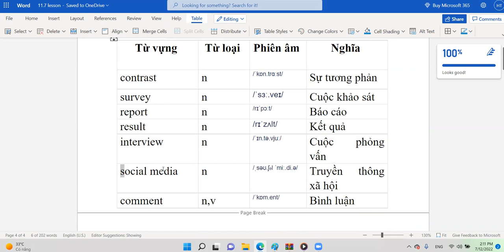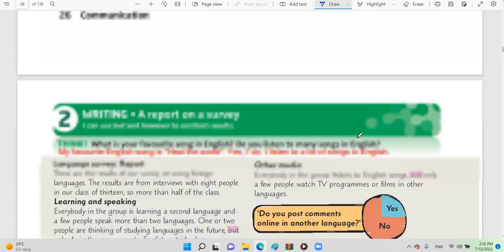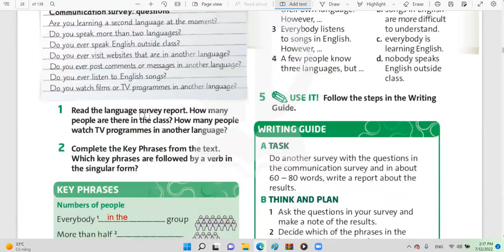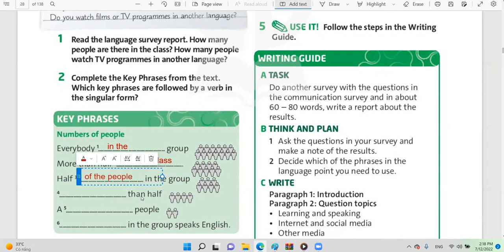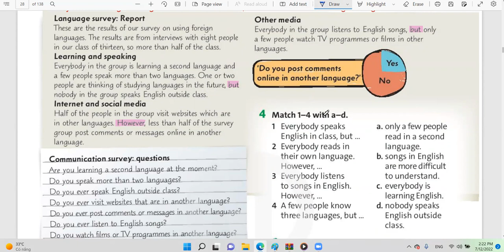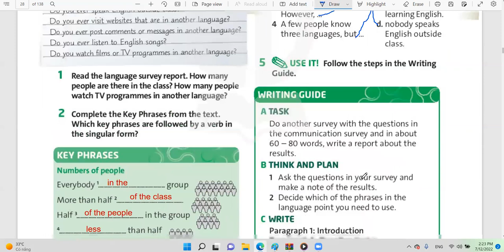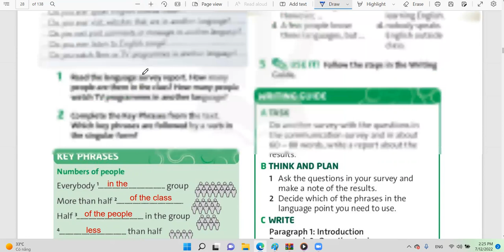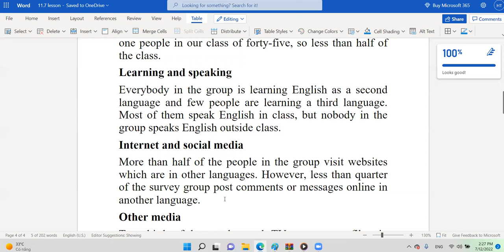Tiếng Anh 7 Friends Plus - Unit 2 Communication - Writing - Trang 27